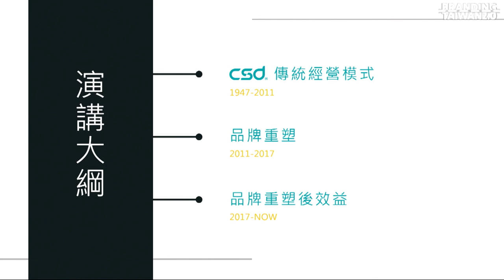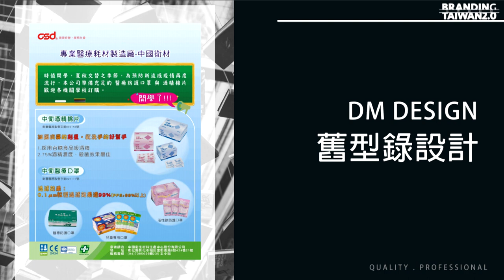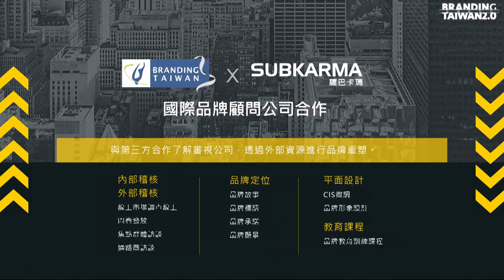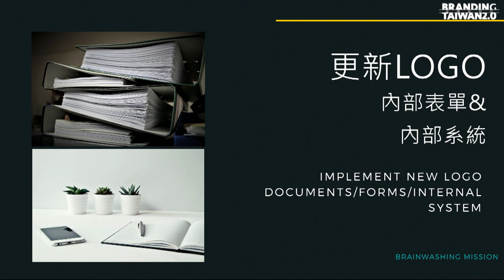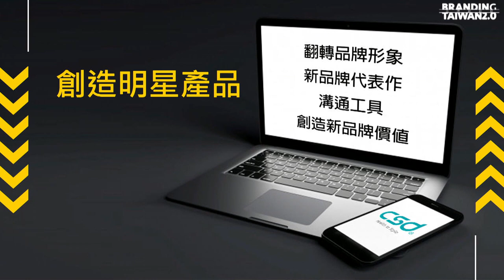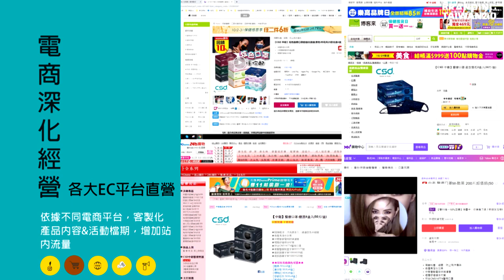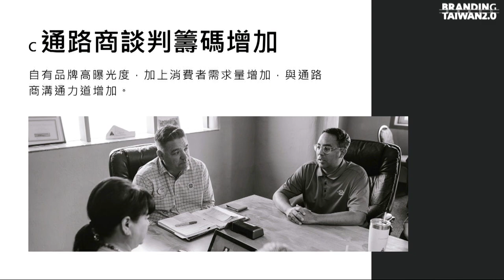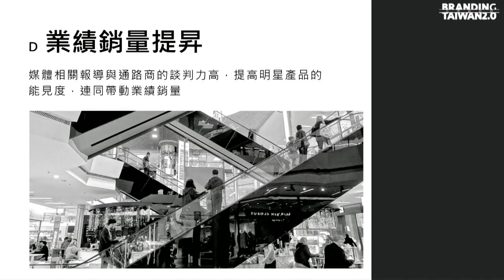《2019 品牌創新局》· CSD中衛【品牌重新定義 演繹時尚新價值 Health in Style】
簡報主講人：
CSD中國衛生材料生產中心股份有限公司
張德成 營運長

精華摘要：
面臨削價競爭、看到消費行為的變化，為了未來和生存，中衛材料從BtoB走向BtoC，花了5年先從內部整合和組織調整開始，再展開品牌再造，透過與外部顧問資源合作，重塑品牌定位、策略與視覺，建立好品牌溝通內容，有效以明星商品創造推薦口碑，帶動更多主動合作通路，進而創造業績顯著成長。